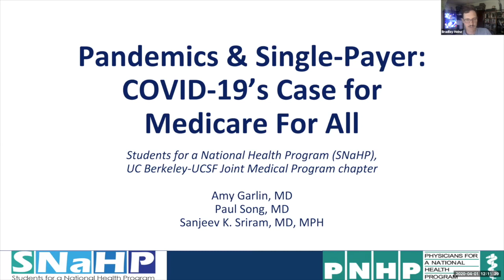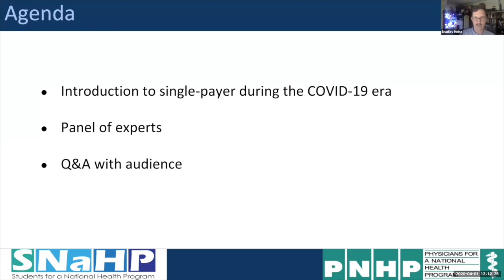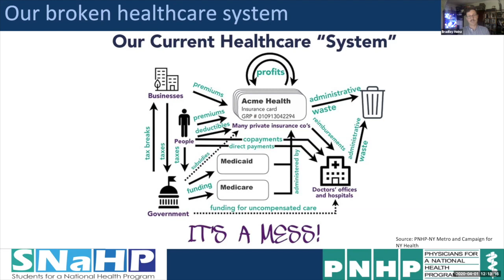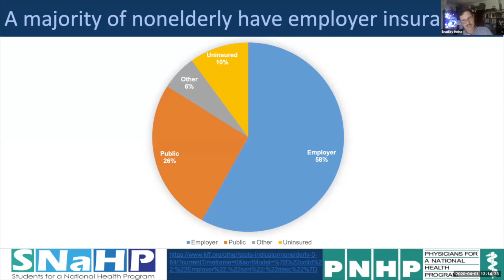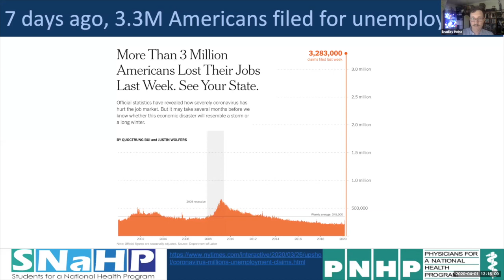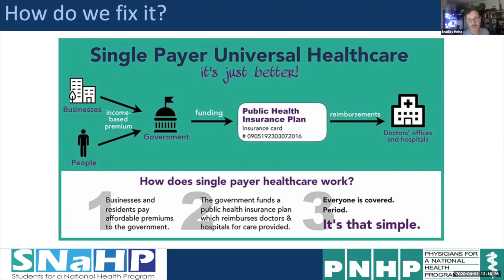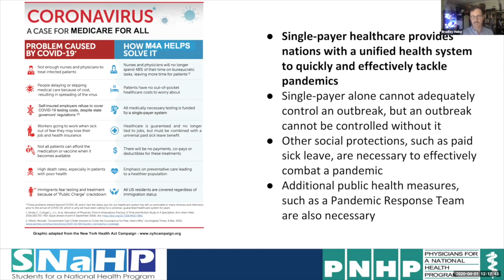Webinar: Pandemics and single payer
The UC Berkeley-UCSF joint medical program chapter of Students for a National Health Program hosted a webinar on pandemics and public health emergencies on April 1, 2020. Panelists included Drs. Amy Garlin, Paul Song, and Sanjeev K. Sriram, all discussing COVID-19 and the urgent need for single-payer reform.